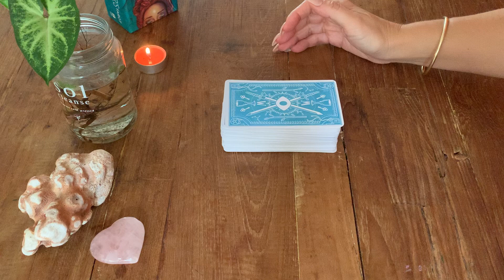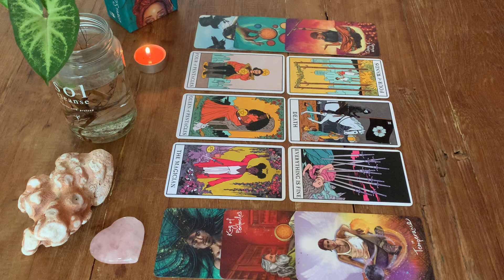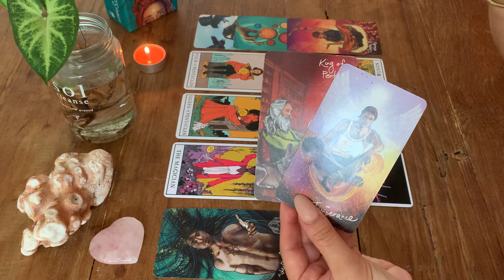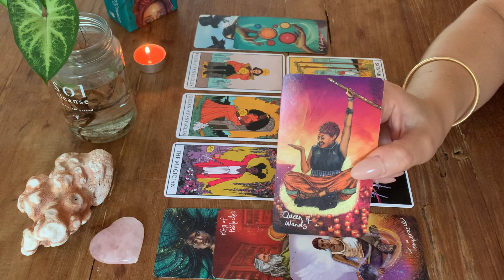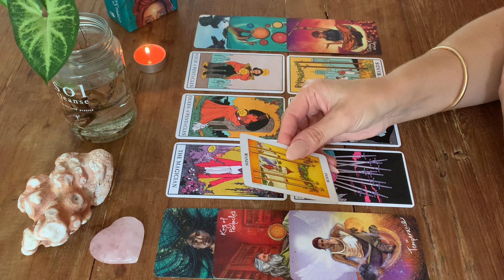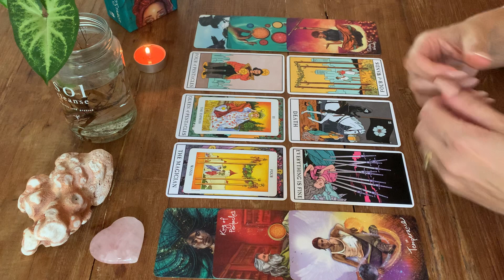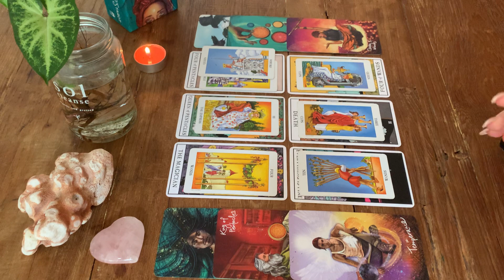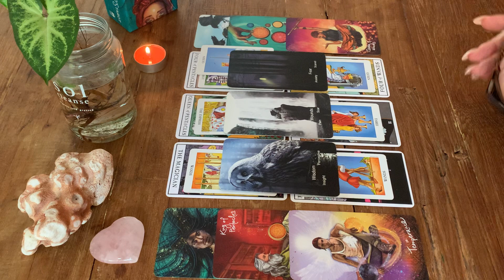SAGITTARIUS 🌹WILL THEY ACT ON THEIR DESIRES ?? …… Mar 2022